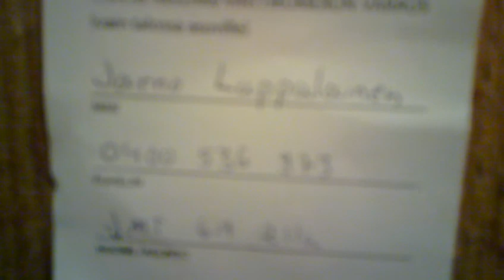Tesis en Otaniemi aka los zulos